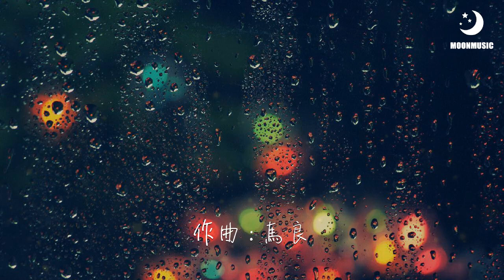馬良 - 往後餘生『往后余生 目光所致』【動態歌詞Lyrics】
❖歌詞在下面❖

作曲 : 马良
作词 : 马良
编曲：郭扬、周成
在没风的地方找太阳
在你冷的地方做暖阳

人事纷纷
你总太天真
往后的余生
我只要你
往后余生

风雪是你
平淡是你
清贫也是你
荣华是你
心底温柔是你

目光所致
也是你
想带你去看晴空万里
想大声告诉你我为你着迷
往事匆匆

你总会被感动
往后的余生
我只要你
往后余生
冬雪是你

春华是你
夏雨也是你
秋黄是你
四季冷暖是你
目光所致

也是你
往后余生
风雪是你
平淡是你
清贫也是你

荣华是你
心底温柔是你
目光所致
也是你